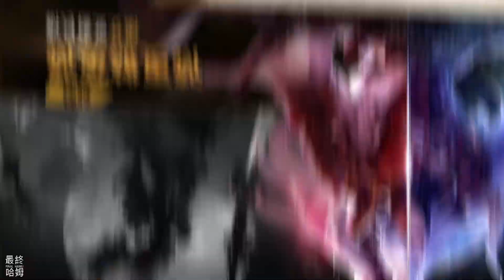【哈姆手遊試玩】《瘋狂兔兔：放置型RPG》MAD RABBIT 神槍手兔子們守護村莊 對抗變成殭屍的紅蘿蔔 | 合成升級子彈 放置塔防 強化兔子 打不過就重生的無限流放置玩法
天啊！這些蘿蔔們碰了禁忌的藥水！
通通變成殭屍在兔兔村大肆碰壞啊！這可危險了！

究竟這群瘋狂的神槍手兔子們～
能否守住村莊，找到治療蘿蔔們的解藥呢？

▶成長速度沒有極限
- 簡單放置，輕鬆成長！千萬別被成長的速度嚇到啦！
▶超多種角色和華麗舞台
- 聚集夥伴一同作戰！和多樣的角色一起挑戰華麗的關卡吧！
▶超強武器和讓你目不轉睛的技能動作
- 合併武器來製造更強大的武器！快來體驗超刺激的技能動作吧！